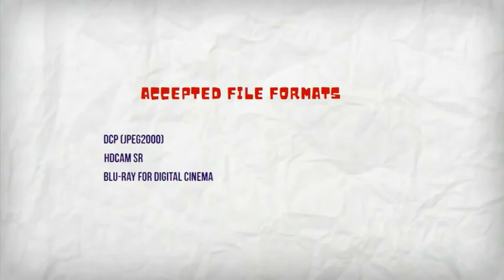CONVERT to JPEG2000/DCP| D-cinema Lab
PREPARE YOUR CONTENT TO MEET THE WORLD quickly and low cost

J2K (DCP) conversion:
- Commercial
- Short film
- Feature film
- Trailer
- other content

Services:
- DCP (jpeg2000) conversion
- Frame rates reducing and resolutions upscale/downscale
- Audio level normalization

Additional services:
- color correction
- convert 2.0 sound to 5.1, 7.1
- HDD rent
- remote placement DCP files at your hard drive

All formats can be converted into digital cinema j2k (DCP). For all common cinema server systems (SMPTE/InterOp, JPEG 2000/MPEG-2).

Conversion for best price. Once per month payment for advertising agencies.